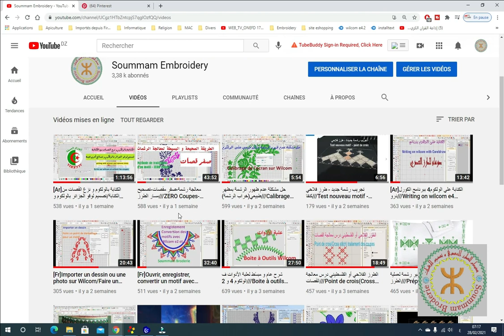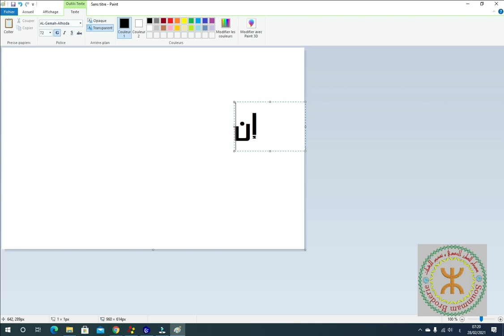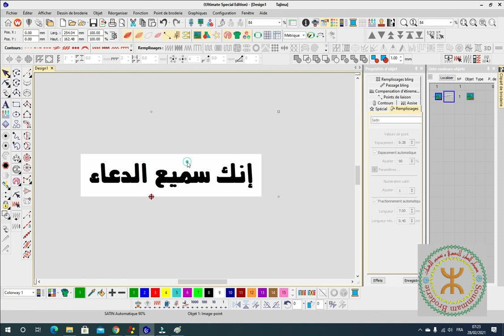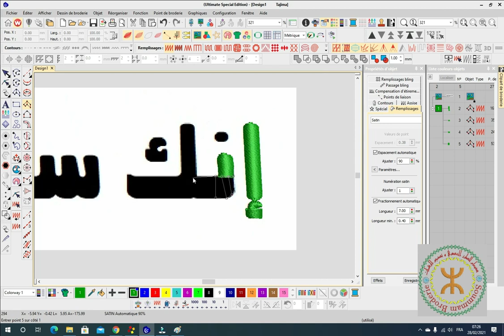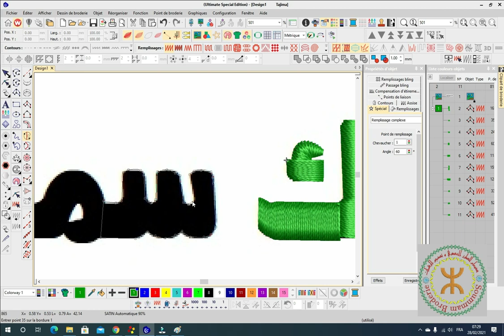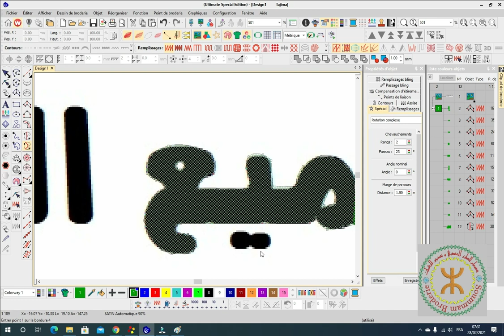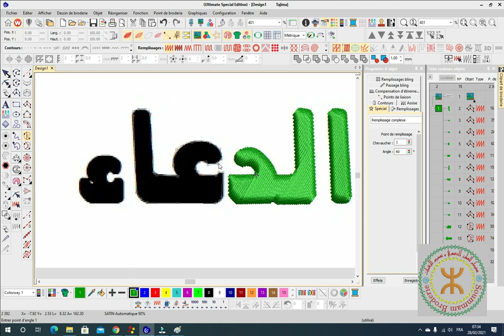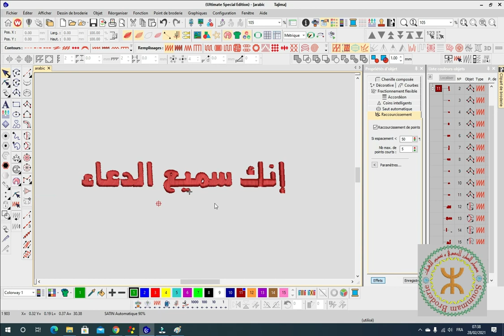الكتابة العربية على الولكوم عن طريق الصورة///Ecrire en arabe sur wilcom avec photo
الكتابة بالعربية على الولكوم عن طريق الصورة
Ecrire en arabe sur Wilcom avec photo